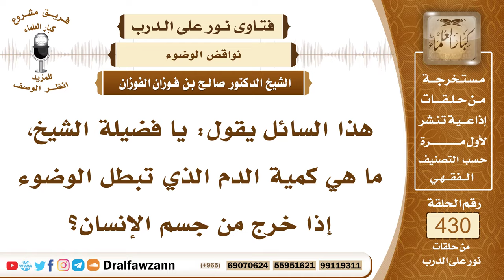5851- الضابط في الدم الذي يبطل الوضوء بخروجه - الشيخ صالح الفوزان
"5851- هذا السائل يقول: يا فضيلة الشيخ، ما هي كمية الدم الذي تبطل الوضوء إذا خرج من جسم الإنسان؟
الجواب: الجواب: ذكر العلماء أن الضابط في ذلك هو الدم الفاحش يعني الكثير ويرجع فيه إلى العرف إلى عرف المتوسطين لا المتشددين ولا المتساهلين وإنما عرف المتوسطين فما عدوه كثيرًا فإنه يبطل الوضوء وما عدوه قليلًا فإنه لا ينقض الوضوء وذلك مثل النقطة والنقطتين فهذا لا ينقض الوضوء، أما ما كان كثيرًا ويسيل فإنه ينقض الوضوء.
السيرة الذاتية:
للاشتراك في قناة الشيخ صالح الفوزان

14_ الشيخ محمد أمين الشنقيطي
يتيوب

15_سماحة المفتي عبد العزيز آل الشيخ
 يوتيوب

رئيس الفريق
لمشروع كبار العلماء